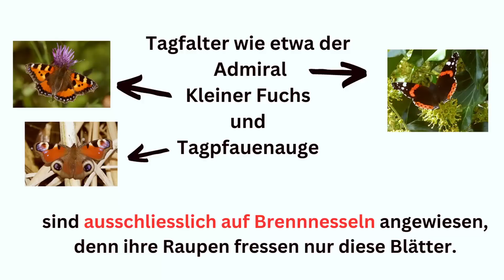Gartenrundgang Mai🌻(Der Wahnsinn geht wieder los ...🦋)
✅Bosch Rasenmäher Roboter bis 500 m²*
✅ Makita DLM432PT2 Akku-Rasenmäher*
✅Rasensamen schnellkeimend 20kg*

✅Pflanzturm für Tomaten auf dem Balkon*
✅Floragard Aktiv-Tomaten-und Gemüseerde 20 Liter*

Die mit Stern gezeichneten Angebote sind Partnerangebote. Als Amazon-Partner verdiene ich an qualifizierten Verkäufen. Du zahlst keinen Cent mehr!
Willkommen zu meinem Gartenrundgang im Mai, in dem wir gemeinsam das erfrischende Grün und die leuchtenden Farben des Frühlings zelebrieren. In diesem Video lade ich dich ein, mir durch meinen Garten zu folgen.

Ich gebe dir einen Einblick, wie ich meinen Folientunnel bepflanzt habe und lasse dich an meinen Erfahrungen teilhaben. Des Weiteren ziehe ich ein Zwischenfazit über die Wirksamkeit meiner Geheimformel für das Hochbeet - lass dich überraschen, wie gut sie funktioniert hat!

Wir werfen einen Blick auf den Fortschritt der Kartoffelpflanzen und es ist auch an der Zeit, das Hochbeet neu zu bepflanzen. Ich werde dir zeigen, wie das geht und welche Pflanzen ich ausgewählt habe.

Begleite mich auf diesem lebendigen Gartenrundgang und lass dich inspirieren. Ich wünsche dir viel Spaß beim Zuschauen.

Der Amiral

Kleiner Fuchs

Tagpfauenauge